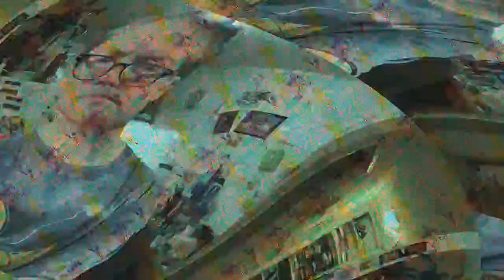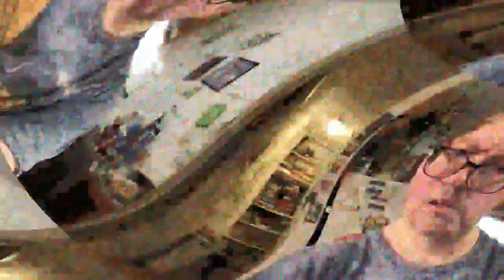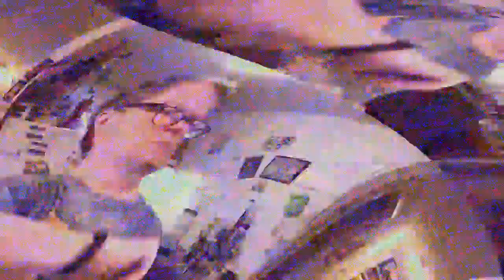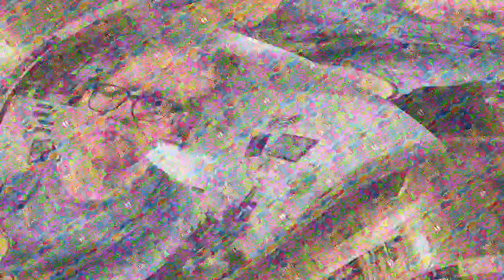[EPILEPSY WARNING] Movie 23 03 28 00h18m59s *Photosensitivity Warning*